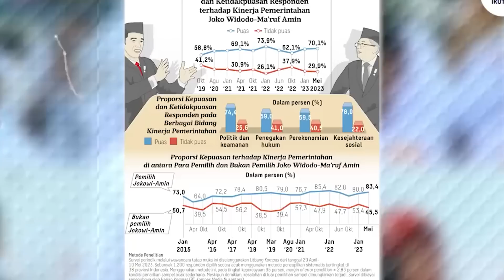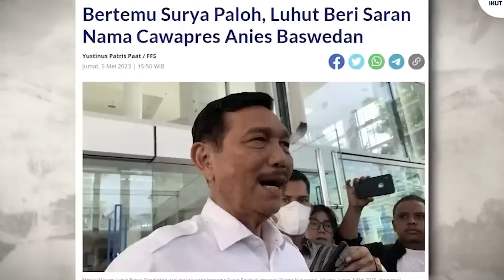GOL BUNUH DIRI UNTUK ANIES BASWEDAN, SURYA PALOH KIBARKAN BENDERA PUTIH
berita terbaru hari ini / berita terkini / berita viral hari ini / berita Indonesia